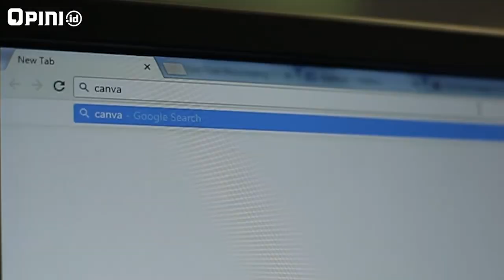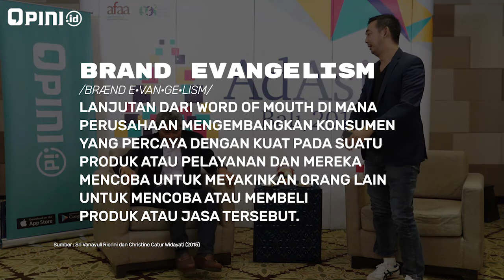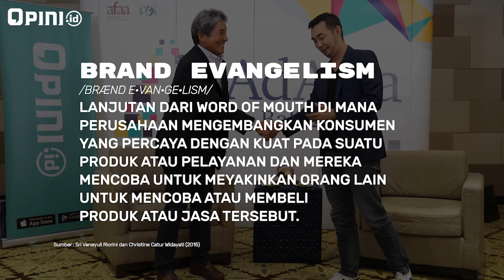NGOPINI | Eps. 08 | Evangelist Si Pembawa Kabar Baik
Apa sih yang disebut evangelist itu? Kebetulan kita abis ngobrol sama mantan petinggi Apple, Guy Kawasaki. Yuk liat di sini.

Simak berbagai opini masyaraka
t dan berikan opinimu disini: